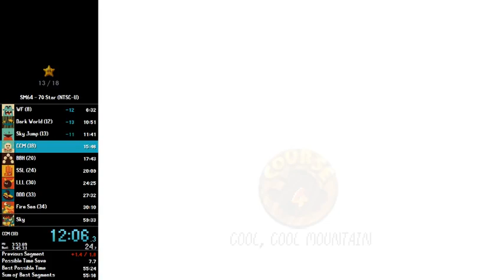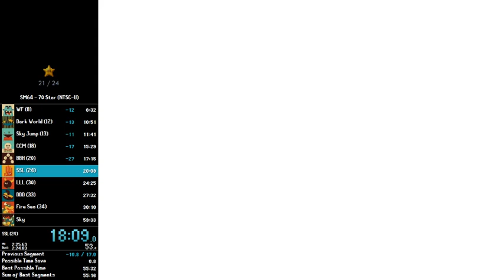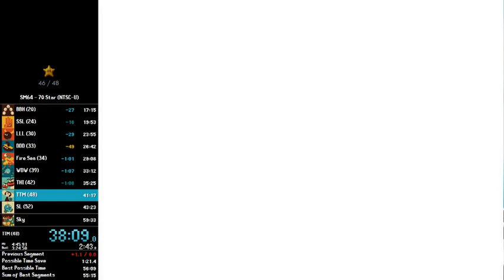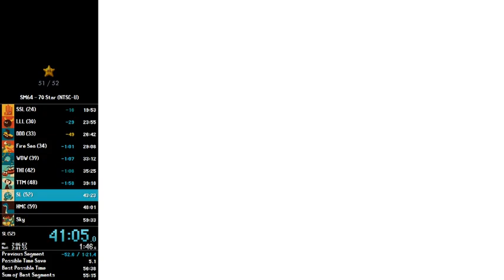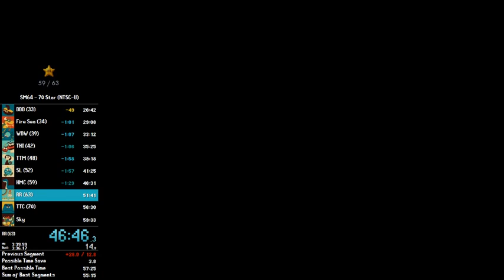SM64 70 Star 57:51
cool !

Adapter: Raphnet usb v3 w/ Hori Pad mini

Emulator: PJ64 1.6

Rules: Complete the game as fast as possible. This category is considered “any%” without BLJ and Mips Clip. - From SM64 Speedrun Leaderboard